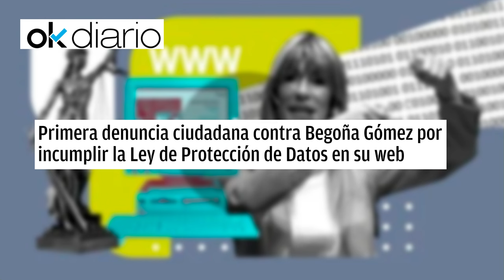🔴Primera denuncia ciudadana contra Begoña Gómez por incumplir la Ley de Protección de Datos🔴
En esta denuncia ciudadana, se revela el incumplimiento de la Ley de Protección de Datos por parte de Begoña Gómez en su web. ¡Descubre todos los detalles en este video de Distrito TV!